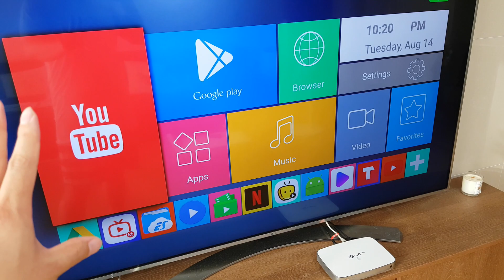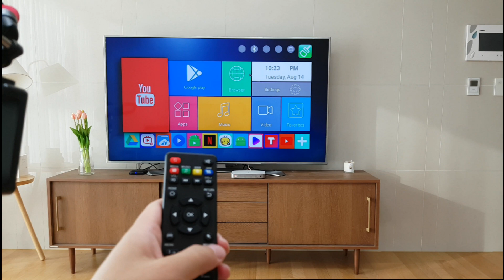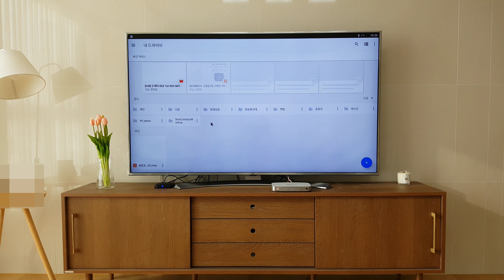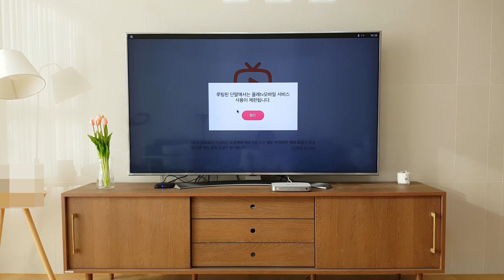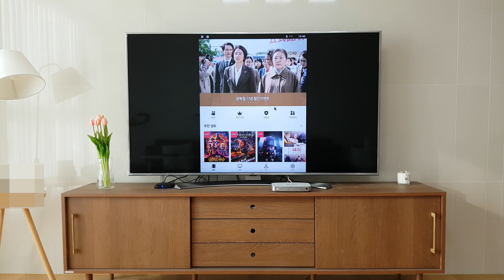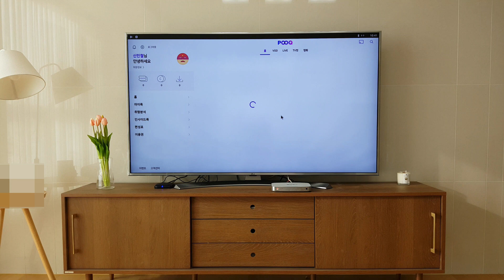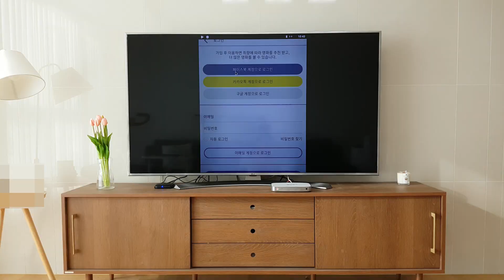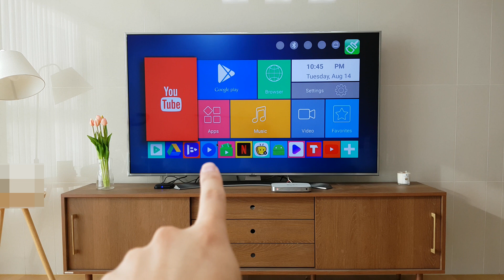[리뷰] 4만원도 안되는 스마트 TV - Magicsee N4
해당 리뷰 제품은 GearBest로 부터 제공 받았습니다.